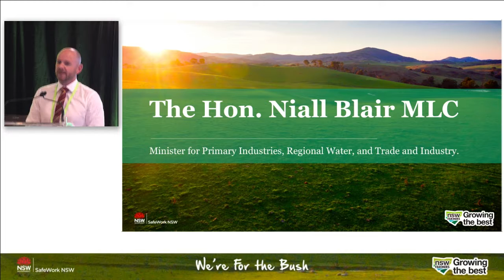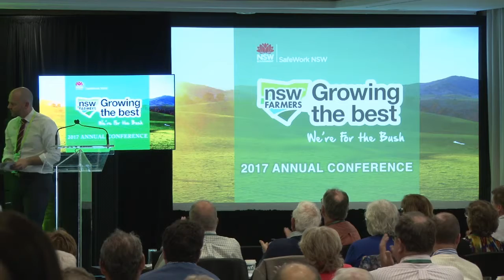What Is NSW Government Doing For Farmers? The Hon. Niall Blair MLC at NSW Farmers Annual Conference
The Hon. Niall Blair MLC NSW Minister for Primary Industries addresses NSW Farmers Annual Conference 2017 demonstrating his commitment to agriculture in NSW and food and fibre production.

Sydney Harbour Marriott Hotel, Circular Quay. Wednesday 18 July 2017